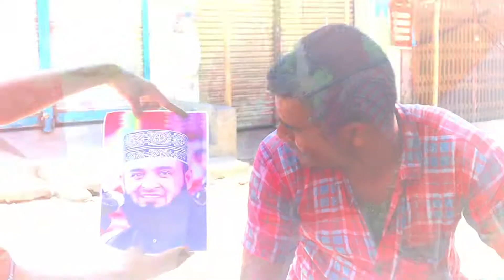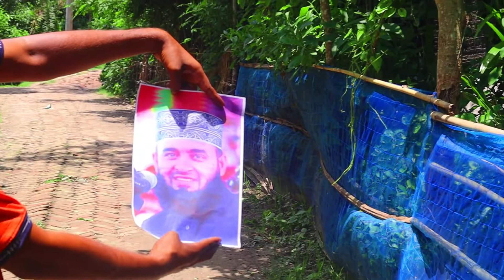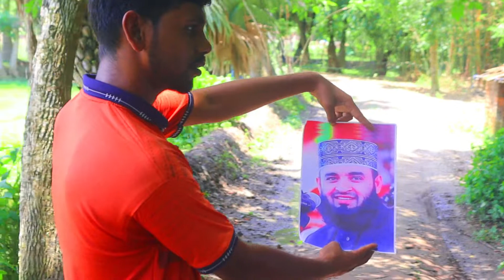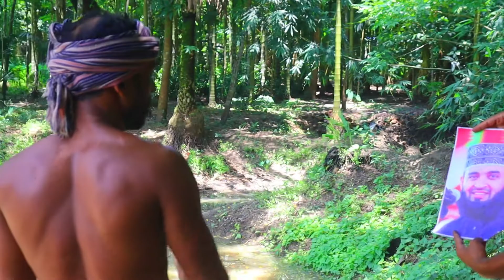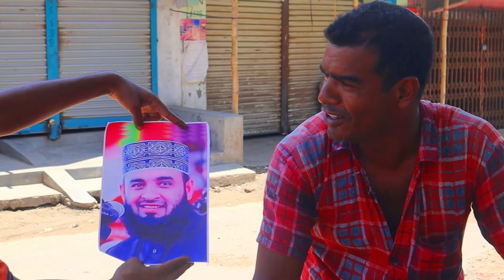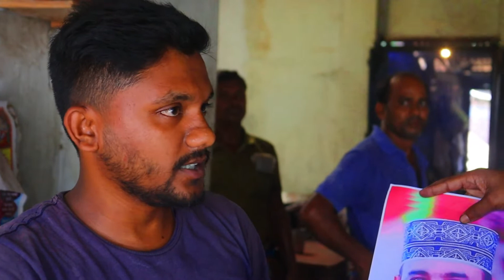গ্রামের হিন্দু ভাইরা আজহারীর ওয়াজ শুনে মুগ্ধ । হিন্দুদের নিয়ে কিছু অবাক করা কথা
আসসালামু আলাইকুম,
আমি মোঃ শাহীন আলম।
আমি নিয়মিত গ্রামীণ জীবন,গ্রাম্য নিদর্শন,মানুষের সুখ-দুঃখের চিত্র,ব্লগ ভিডিও আপলোড করে থাকি।

আমি সকল মানুষের কাছে দোয়াপ্রার্থী।
আপনারা অবশ্যই আমার পাশে থাকবেন।

👉Related Keywords-Related Keywords-
হিন্দুদের নিয়ে কিছু অবাক করা কথা azhari hindo,azhari hindo waz,হিন্দুদের নিয়ে কিছু অবাক করা কথা,মিজানুর রহমান আজহারী হিন্দু দের কে নিয়ে কঠিন হুংকার দিলেন
হিন্দুরা গরুর পেশাব করে,হিন্দুদের সাথে যুক্তি তর্ক আজহারী azhari new,হিন্দু ভাইদের পূজার মন্ত্র পড়লেন আজহারী,হিন্দু  নিয়ে মিজানুর আজহারী,
মন্দিরের মধ্যেই *মা দুর্গাকে* নিয়ে যুক্তিতর্ক | মিজানুর রহমান আজহারী নতুন ওয়াজ ,আজ গাজীপুরে আজহারী সাহেবের হাত ধরে এক হিন্দু ভাইয়ের ইসলাম গ্রহণ,
মন্দিরের হিন্দু পুরোহিত মিজানুর রহমান আজহারির ভক্ত,Mizanur Rahman Azhari hindu fan in world,Mizanur Rahman Azhari hindu fan in Bangladesh
মিজানুর রহমান আজহারির হিন্দু ভক্তের কিছু কথা,Mizanur Rahman Azhari hindu bokto Bangladesh,হিন্দু ভাইদের পূজার মন্ত্র পড়লেন আজহারী
এক হিন্দু মেয়ের ইসলাম গ্রহণ আজহারী হুজুরের মাহফিল,এক হিন্দু মেয়ের ইসলাম গ্রহণ আজহারী হুজুরের মাহফিল,এই প্রথম আজহারীর মাহফিলে হিন্দু মেয়ে মুসলিম হল,
এই প্রথম আজহারীর মাহফিলে মেয়ে আসলো,ডঃ মিজানুর রহমান আজহারী হিন্দু মেয়েকে মুসলিম করেন,
Dr. Mizanur Rahman Azhari,এই প্রথম হিন্দু মেয়ে মুসলিম হল আজহারীর হাতে,আজহারীর হাত ধরে এক হিন্দু মেয়ের ইসলাম গ্রহণ,নরসিংদীতে আজহারীর হাত ধরে একই মেয়ের ইসলাম গ্রহণ
হুজুরকে দেখতে হিন্দু মহিলাদের ভিড়- গত কালের ওয়াজ -মিজানুর রহমান আজহারী,